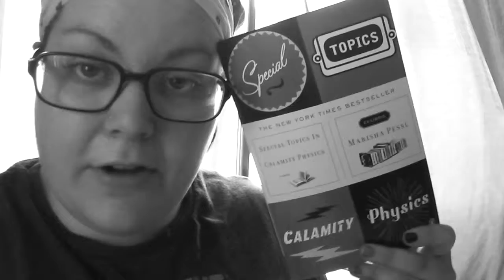fridayreads | May 9, 2014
Having my own personal readathon this weekend. Follow my progress on twitter @picklesreads .